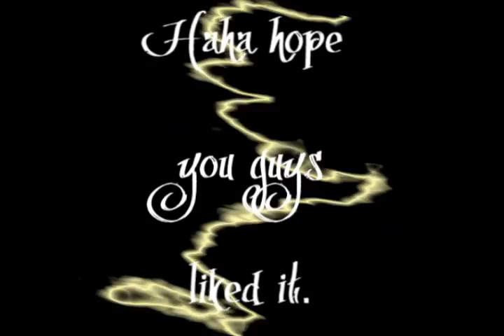.:~*Tokio Hotel - UK Website (Final Fantasy/ Kingdom Hearts Version!!)*~:.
LOL I was sooo bored XDD and i just so happen to have the clips...LOL

.:~*Credits*~:.
Bill - Zack Fair
Tom - Reno XDD lolz he was a pain in the ass to find clips for lol.
Gustav - ROXAS LOL My Favorite clip XDD. It soo fits! (Is it just me, or does Gustav is the most FLUENT in English :D)
Georg - Riku (Ansem) cuz His deep voice totally fits him XD.
Clips: Final Fantasy VII: Crisis Core, Kingdom Hearts 2, Final Fantasy VII: Advent Childre

I'm not trying to insult anyone :P this was purely driven by Boredom XDD.  I love Tokio Hotel forever and ever! Ich Liebe Tokio Hotel fur immer und Immer! J'adore Tokio Hotel! lol.